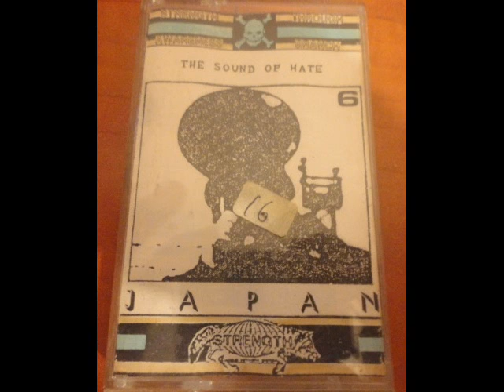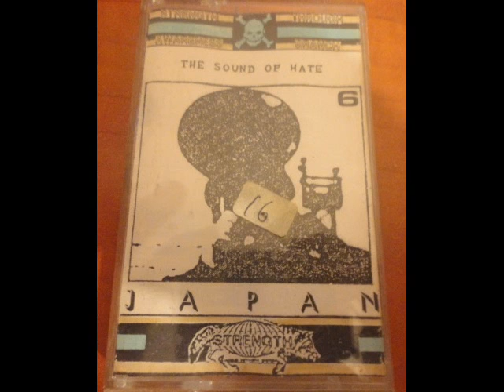Thirdorgan -- Psychomoter Domain ( Early 90's Jap Noise )